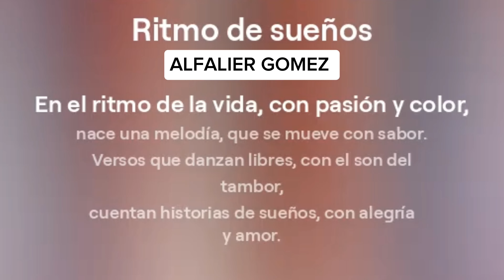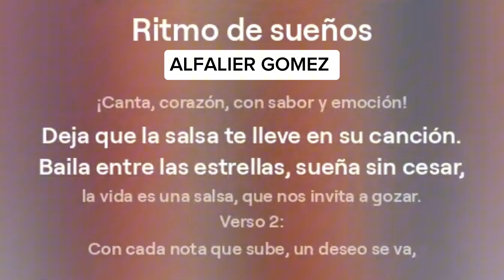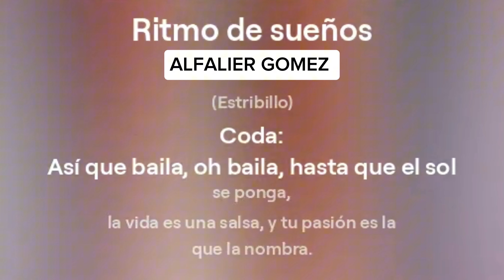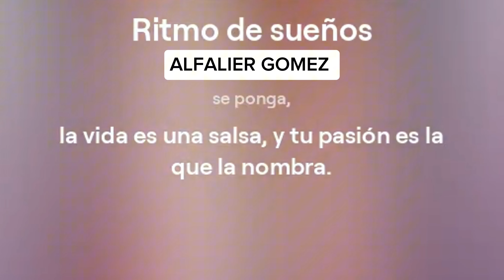Alfalier Gomez - Ritmo de sueños (Lyric video)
Letra:

En el ritmo de la vida, con pasión y color,
nace una melodía, que se mueve con sabor.
Versos que danzan libres, con el son del tambor,
cuentan historias de sueños, con alegría y amor.

Estribillo:
¡Canta, corazón, con sabor y emoción!
Deja que la salsa te lleve en su canción.
Baila entre las estrellas, sueña sin cesar,
la vida es una salsa, que nos invita a gozar.

Verso 2:
Con cada nota que sube, un deseo se va,
y en cada giro que cae, una esperanza está.
El piano acompaña, con su ritmo fiel,
y en el golpe de las claves, se siente el amanecer.

(Estribillo)

Puente:
Y aunque a veces la lluvia caiga, la salsa no cesará,
porque cada gota que toca el suelo, un nuevo paso formará.

(Estribillo)

Coda:
Así que baila, oh baila, hasta que el sol se ponga,
la vida es una salsa, y tu pasión es la que la nombra.